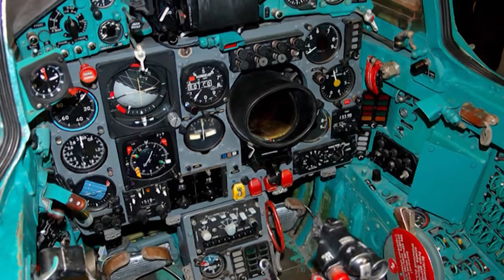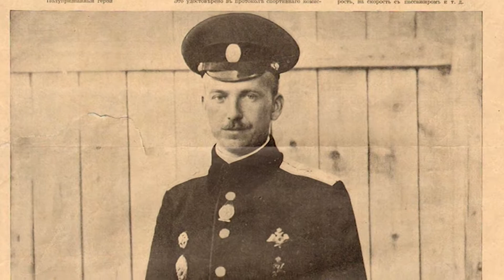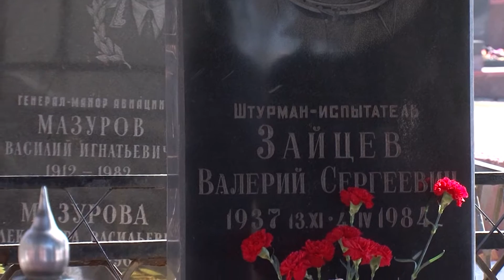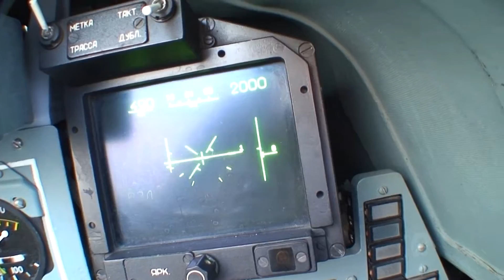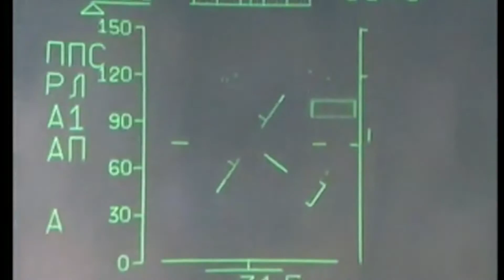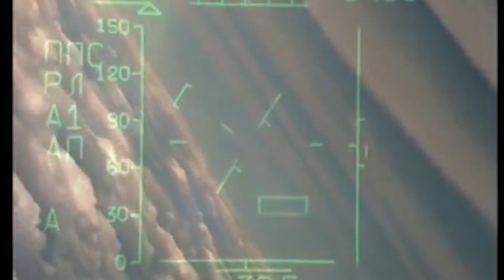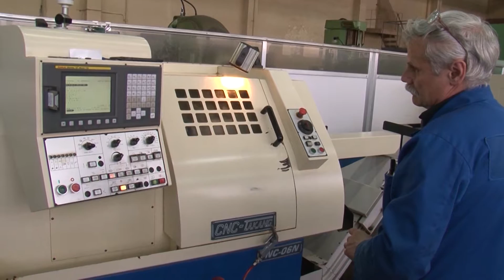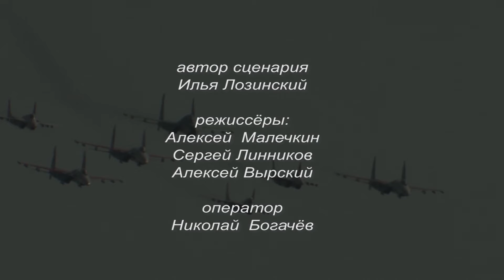Повесть о человеке и самолёте